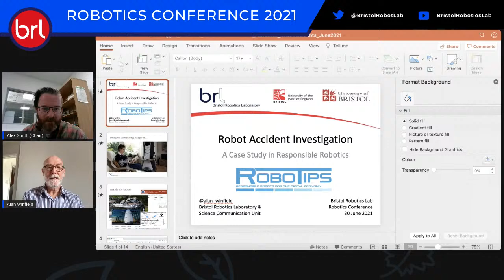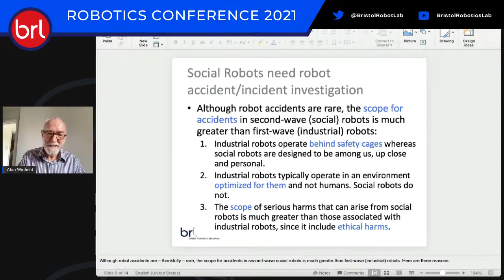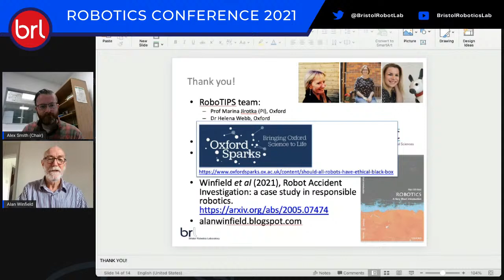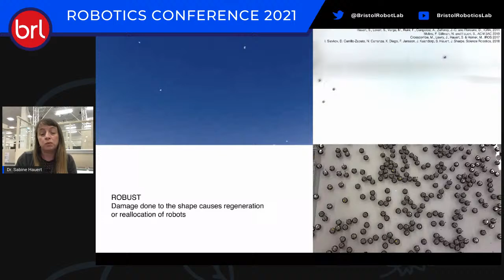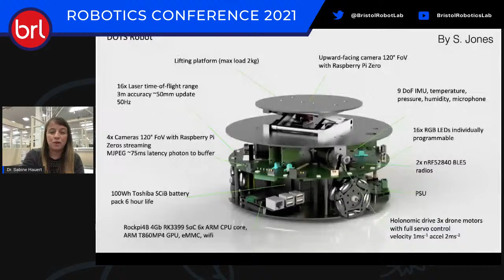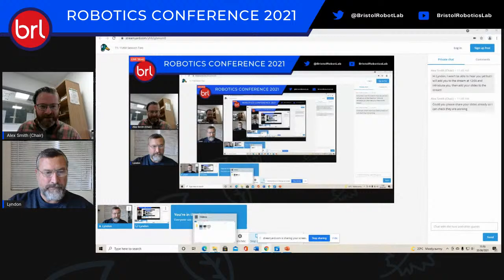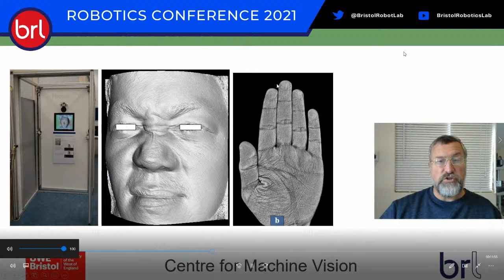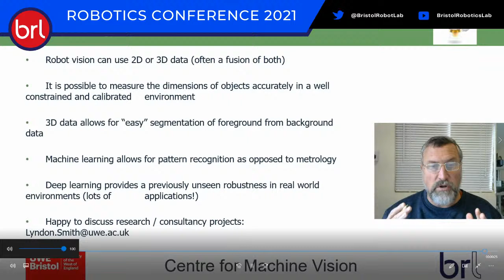T1: 11AM Session Two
0:00 Introduction

3:35 Talk: Robot Accident Investigation: a case study in Responsible Robotics [Robot Safety]
by Prof. Alan Winfield

Abstract: Robot accidents are inevitable. In this talk I will outline a draft framework for social robot accident investigation; a framework that proposes both the technology and processes that would allow social robot accidents to be investigated and lessons learned.

31:19 Talk: Out-of-the-Box Swarm Solutions for Intralogistics
by Dr. Sabine Hauert

Abstract: What if you could unbox a swarm of robots and immediately use them to power your organisation and transport needs? You could use them to organise the stock room of a small retail shop, or retrieve boxes in a pop-up distribution centre for school lunches, or a field warehouse.

1:00:06 Talk: Robot Vision
by Prof. Lyndon Smith